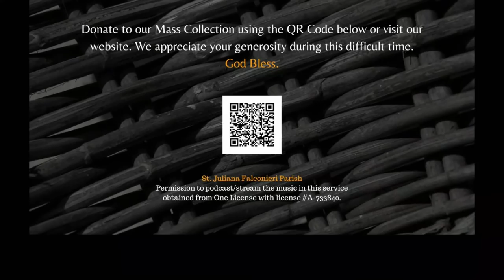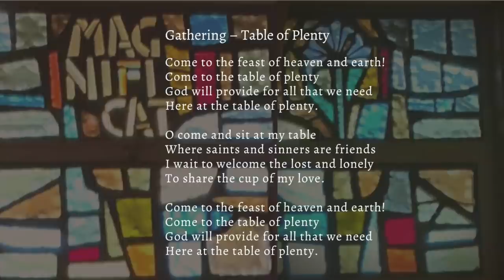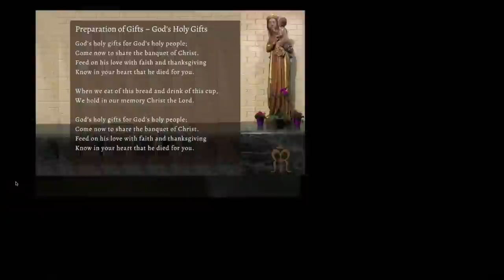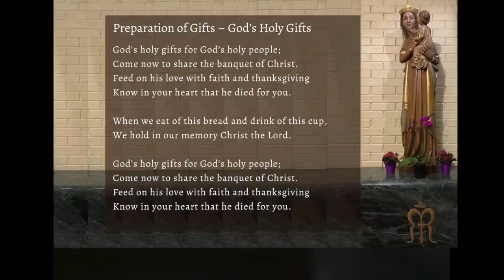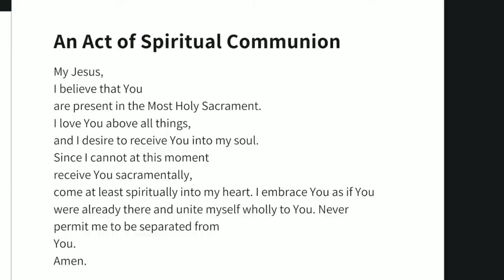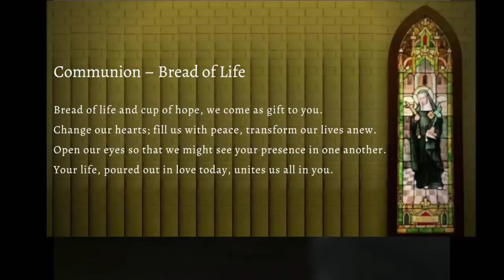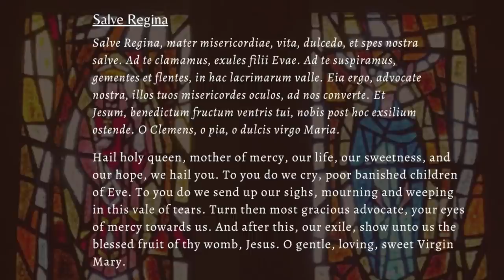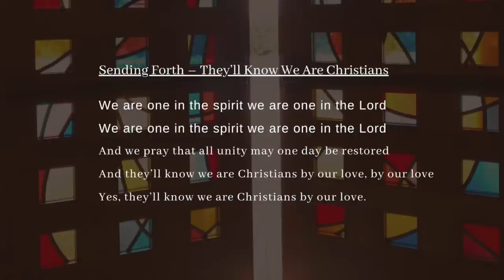June 14, 2020 9 am Sunday Mass with Fr. Michael Pontarelli, OSM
Solemnity of the Body and Blood of Christ